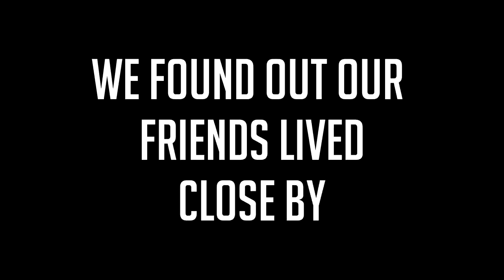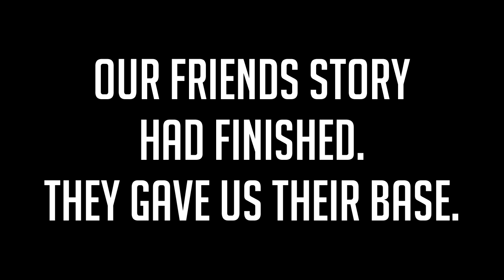WE FOUND THEIR CODES and went FULL DEEP to MAIN LOOT - Rust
WE FOUND THEIR CODES and went FULL DEEP to MAIN LOOT

From being offline raided, to having one of the luckiest comebacks due to sheer stupidity and innocence. NEVER write your code on a note, ever! Especially when you decide to shoot at somebody! This was part one of our comeback! So much more to come!

🎧 MUSIC 🎧